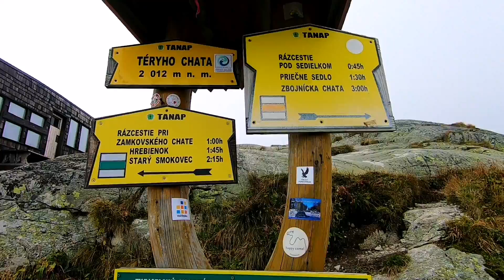Vysoké Tatry - Hrebienok - Téryho chata - Priečne sedlo - Zbojnícka chata - Starý Smokovec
Turá vo Vysokých Tatrách, na ktorú som sa už dlho chystal... Starý Smokovec, Hrebienok, Zamkovskeho chata, Téryho chata, priečne sedlo, Zbojnícka chata, Starý Smokovec